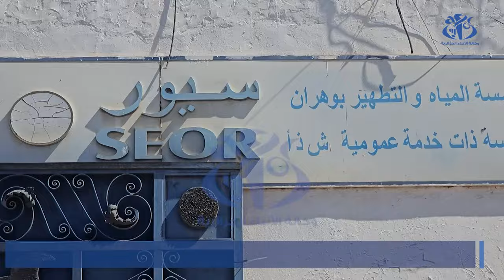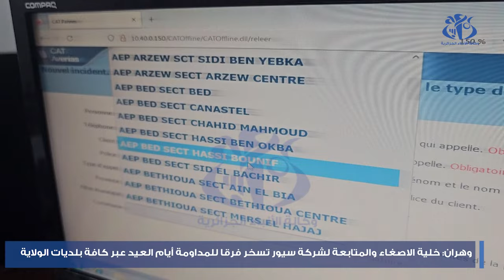وهران : خلية الاصغاء والمتابعة لشركة سيور تسخر فرقا للمداومة أيام العيد عبر كافة بلديات الولاية